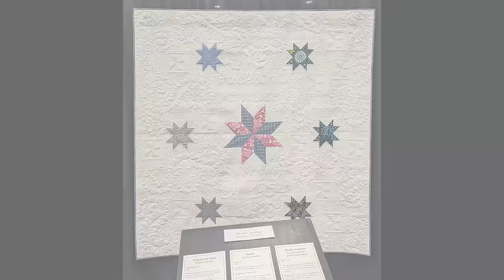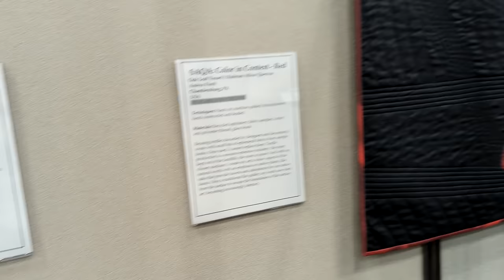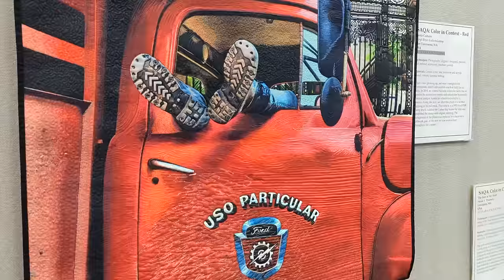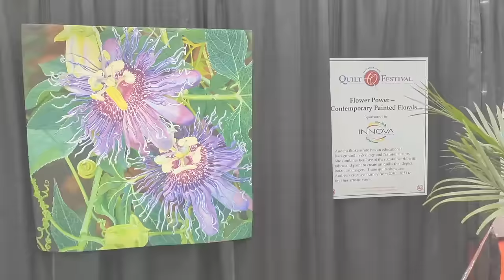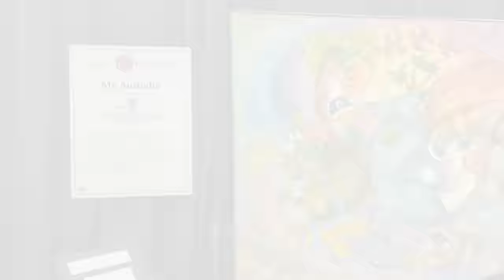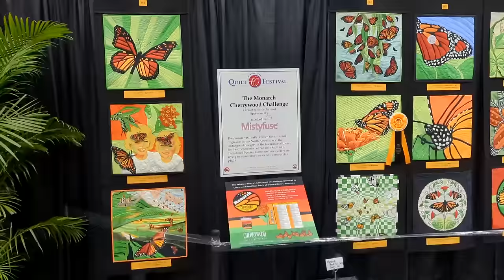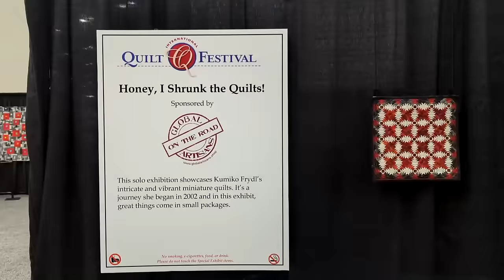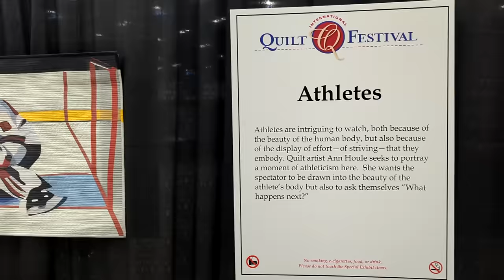2023 QuiltFest Houston: Quilts on Display (Part1) ✨ International Quilt Festival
I'm sharing my experience at QuiltFest2023 in Houston, TX. This video is part one of the amazing quilts on display for the International Quilt Festival. Sit back, relax and enjoy the show with me from the comfort of your own home!

This QuiltFest Houston will be a unforgettable experience, and I'm happy to bring you along with me. Make sure you check out the other videos from Quilt Market and Quilt Festival too!

: SEWING TOOLS THAT I USE & LOVE ::